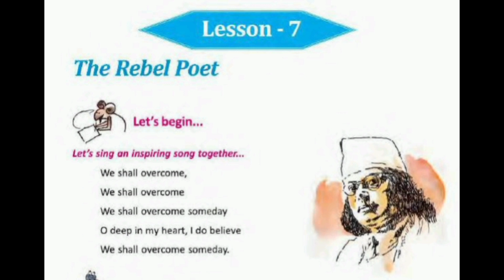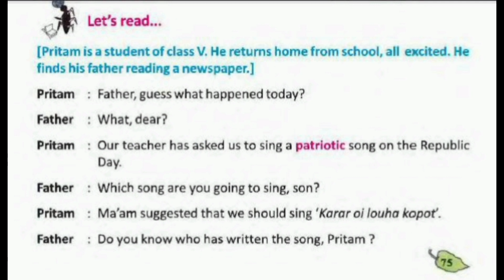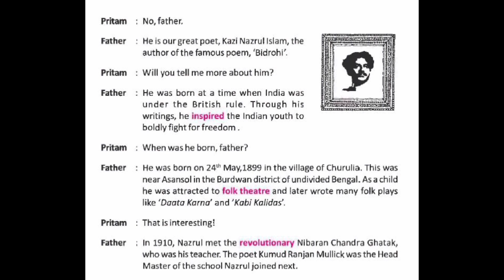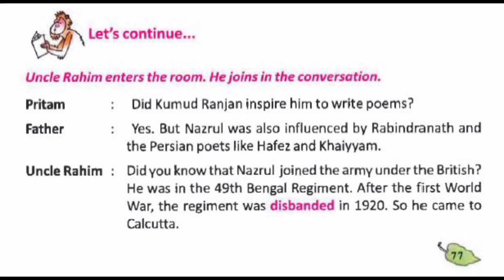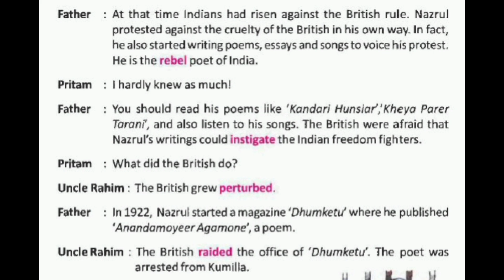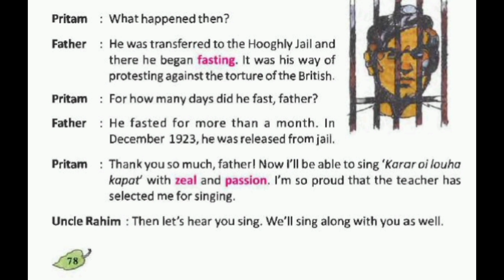The Rebel Poet | Class 5 English Lesson 7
This video is basically about the Bengali Meaning of English Lesson of class 5 Lesson 7 'The Rebel Poet'.